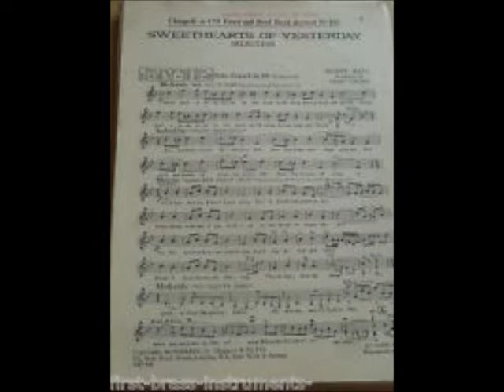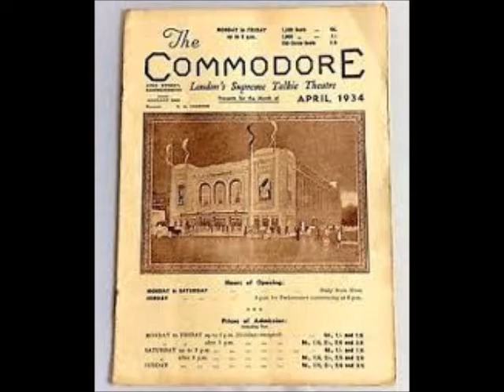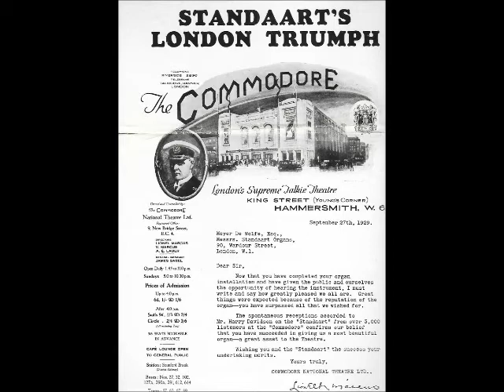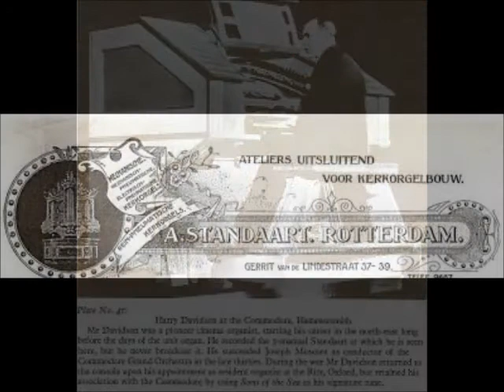HARRY DAVIDSON - "SWEETHEARTS OF YESTERDAY" - COMMODORE HAMMERSMITH STANDAART 3/10 ORGAN - 1933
HARRY DAVIDSON plays "SWEETHEARTS OF YESTERDAY" Selection
on the COMMODORE HAMMERSMITH STANDAART 3/10 Theatre Organ.
The titles:- "MY OLD DUTCH" - "SWEET GENEVIEVE" - "GOODBYE, DOLLY GRAY" -
"ALICE, WHERE ART THOU" - "ELLEN ALANNAH" - "MARGUARITE" -
"LINGER LONGER LOO" - "MARY" - "SWEET ROSIE O'GRADY" - "MAIRE, MY GIRL" -
"COME INTO THE GARDEN MAUDE" - "MY OLD DUTCH".
Taken from Regal Zonophone 10" 78 rpm record MR 755
(matrix numbers WAR 1543/ WAR 1544). Released in 1933.
Video uploaded by ComptonLodgeStudios, Compton Lodge, Sapcote, Leicestershire UK.